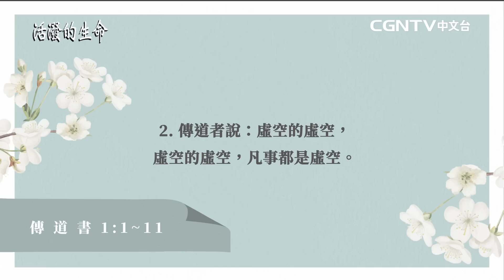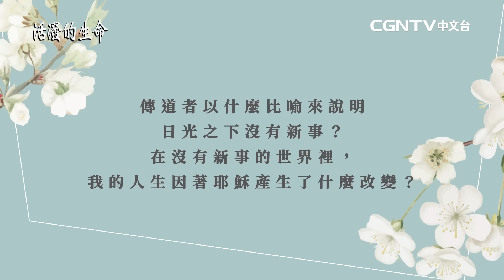[活潑的生命] 20221209 沒有神的人生 虛空而無意義(傳道書1:1~11)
奉獻帳號：
銀行：國泰世華銀行(013)華江分行
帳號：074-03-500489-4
戶名：社團法人中華基督環球福音網協會